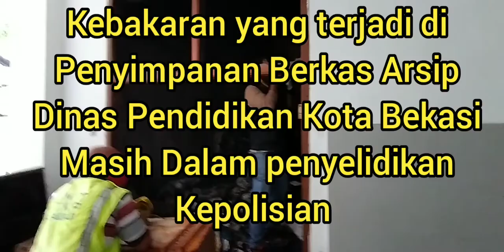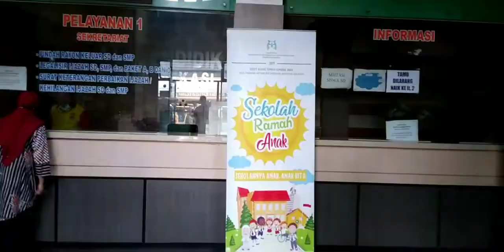DUH, Sekdis Dik Kota Bekasi Sebut BanyakBerkas Arsip Ikut Terbakar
Pelayanan di Dinas Pendidikan Kota Bekasi sementara dipindah ke SD Margahayu V